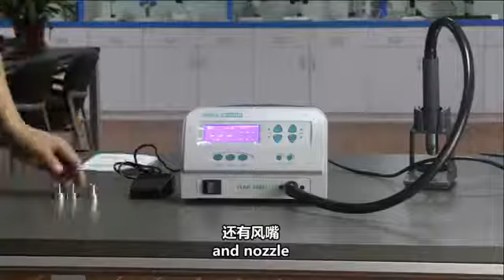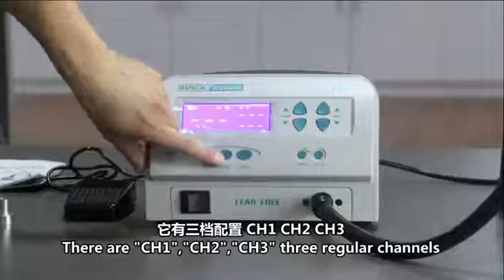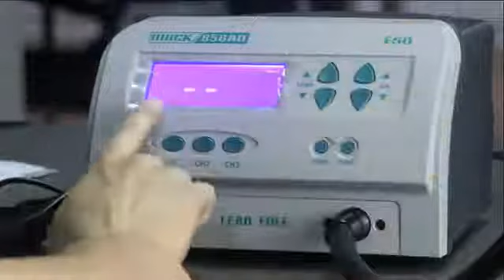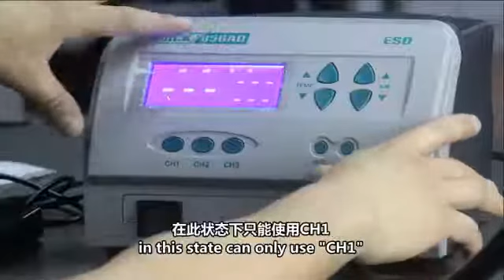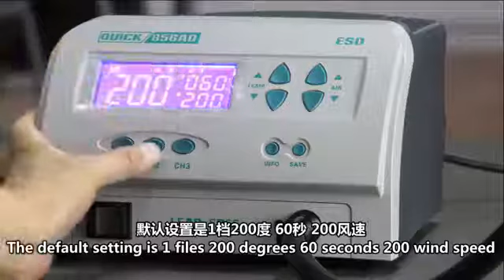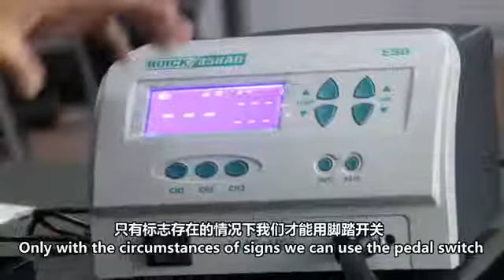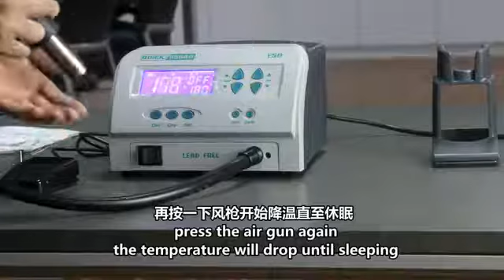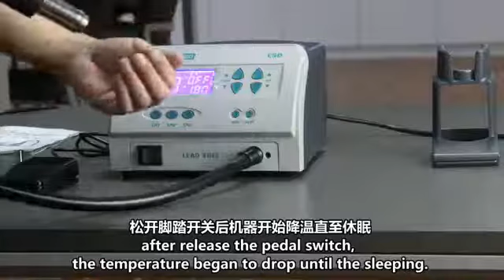QUICK 856AD REWORK STATION